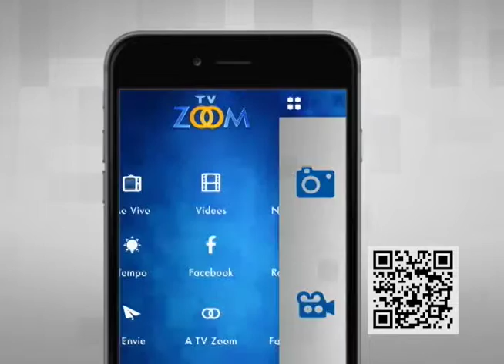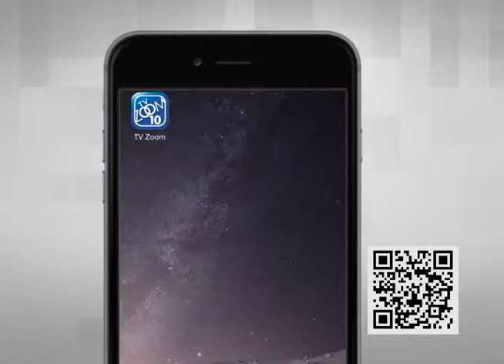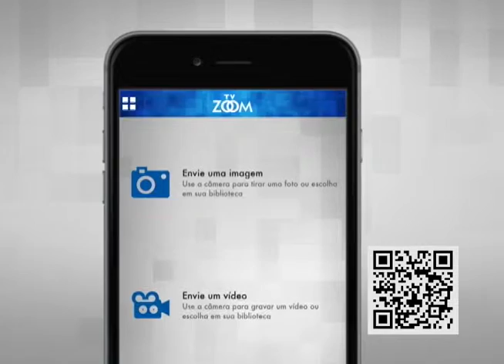07-05-2016 - ROTARY EM AÇÃO